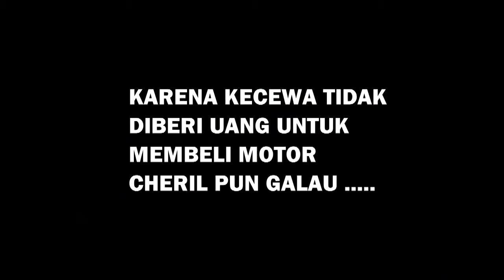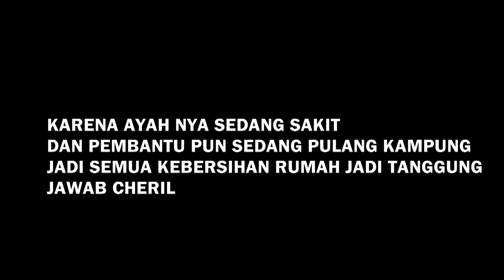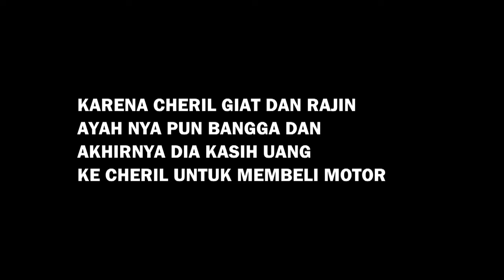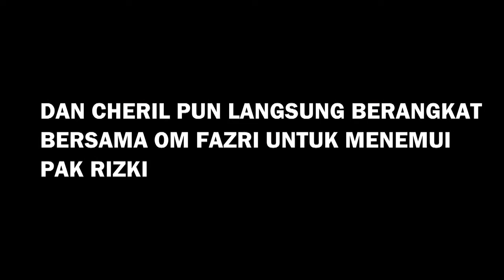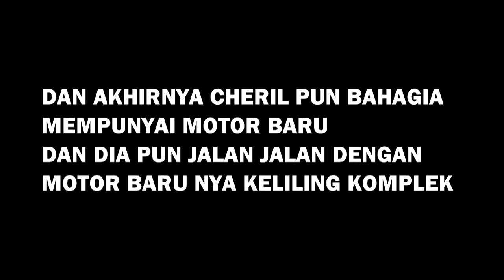film pendek - Pah Beliin Motor Dong ( Muhriz )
Berawal Dari Tugas Bahasa indonesia Yang Harus Membuat Film Pendek durasi sekitar kurang lebih 10 menit, anak sekolah menengah atas sukses Memproduksi Film Pertamanya.